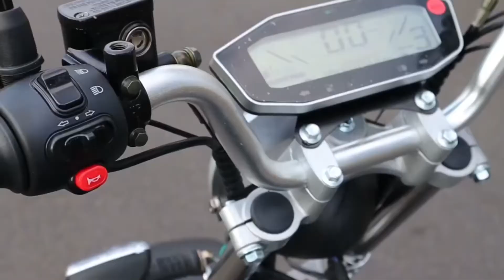Scooter Crew Trike "Montagevideo" Elektroroller Elektrofahrzeug E-Scooter E-Roller Tricycle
Modernste Technik zum Top Preis - Elektroroller E-Trike, fahrbar ohne Führerausweis und Kennzeichen inkl. mit 24 Monaten Garantie. Profitiere von unserem ausgewählten Sortiment, unabhängig von Wohnort oder Ladenöffnungszeiten.

✔️ Klima- & Umweltfreundlich
✔️ Kostenfreie Lieferung
✔️ Kein Öl & kein Benzin
✔️ Kein MFK
✔️ Keine KFZ-Steuer